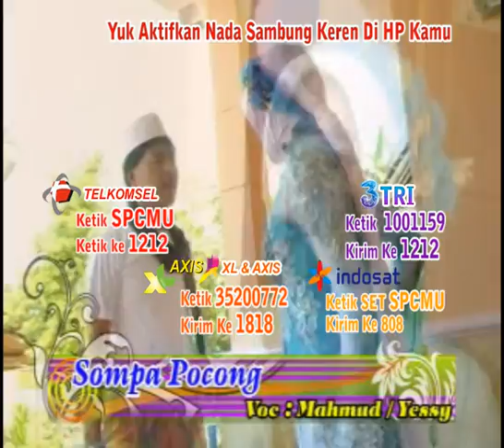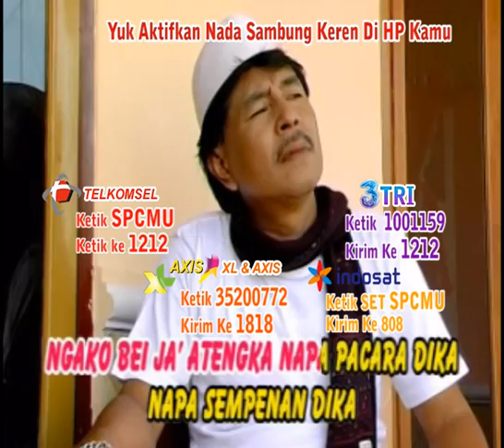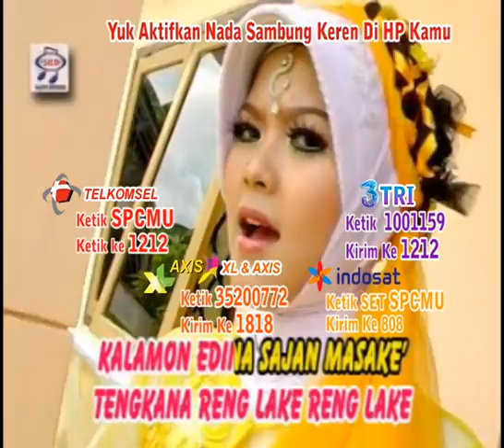Yessy Kurnia feat Mahmud - Sompa Pocong | Dangdut [OFFICIAL]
Album : Gambus Madura
Artis : Yessy Kurnia feat Mahmud
Produksi : Sandi Records
Yuk Aktifkan Nada Sambung Keren Di Hp Kamu
Telkomsel : Ketik SPCMU Kirim Ke 1212
Indosat : SET SPCMU Kirim Ke 808
XL&AXIS : Ketik 35200772 Kirim Ke 1818
3 TRI : Ketik 1001159 Kirim Ke 1212